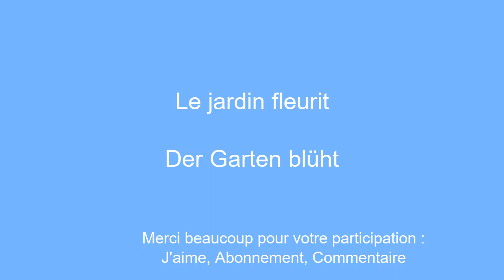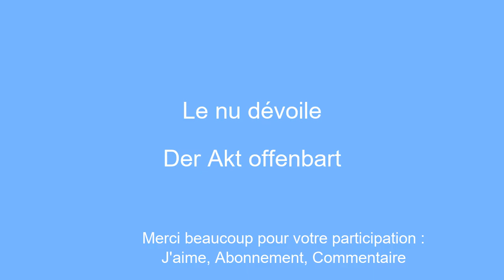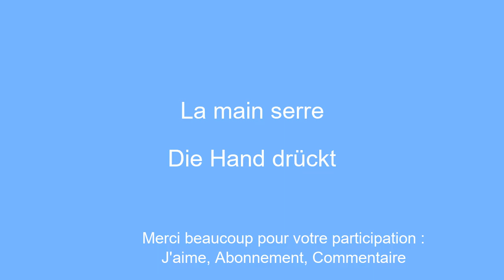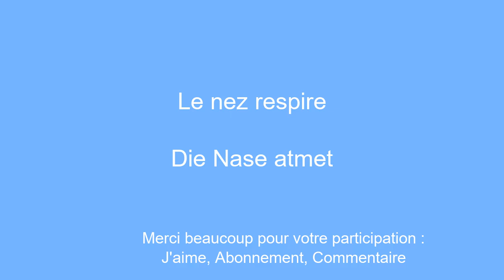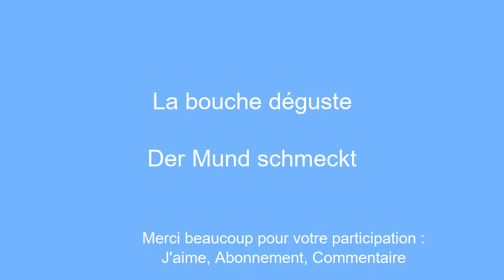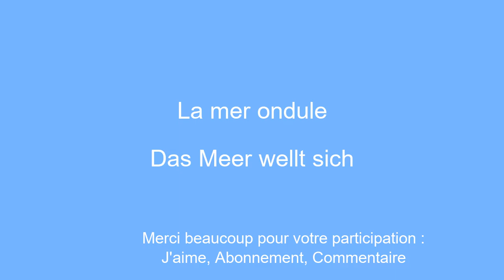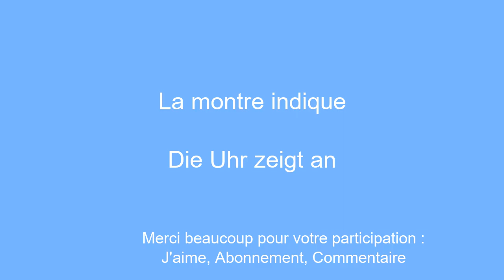Apprendre l'allemand, Apprendre le vocabulaire sans effort